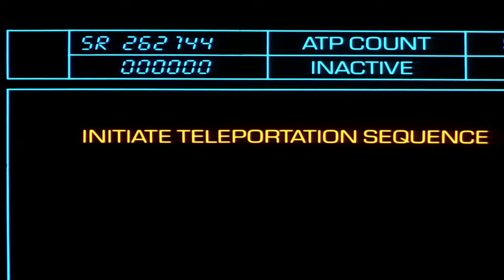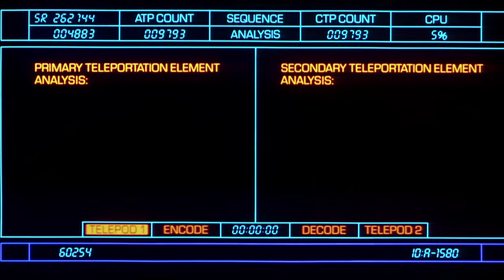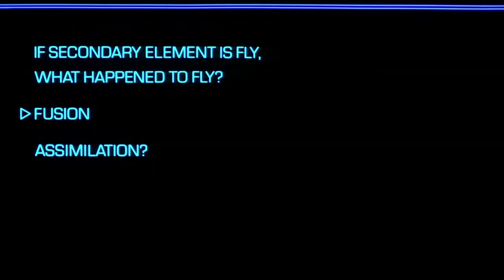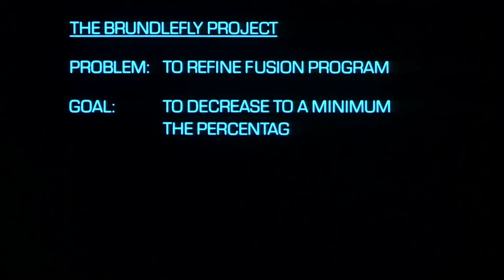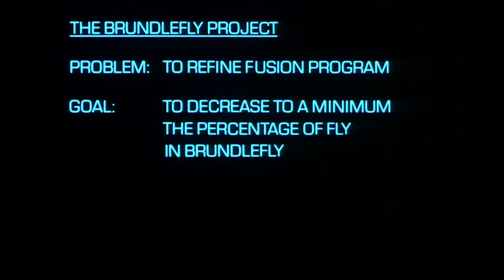What the Fly did to Brundle's body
What was happening to Brundle’s body as he was turning into a giant insect? What small details can we find in his new anatomy? I’ll answer these questions and more about David Cronenberg’s science fiction horror film “The Fly” 1986 in this video. Best Horror Movies.